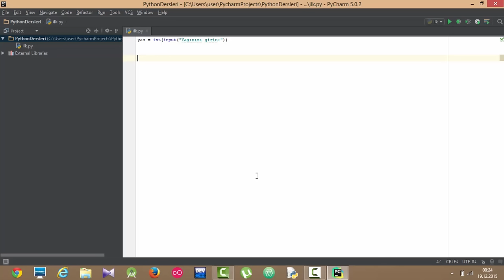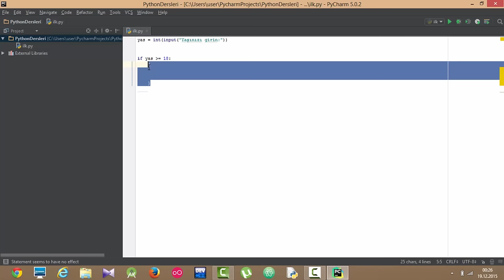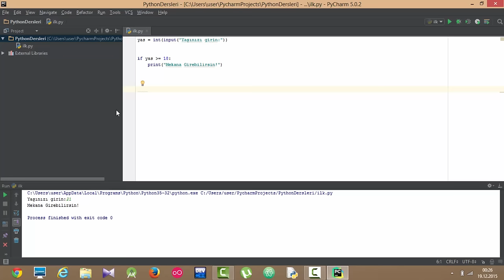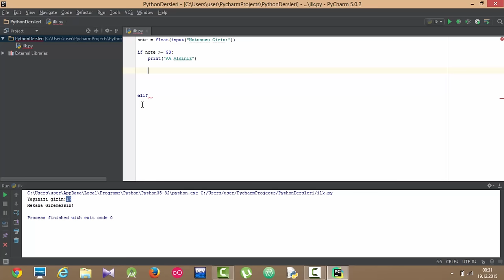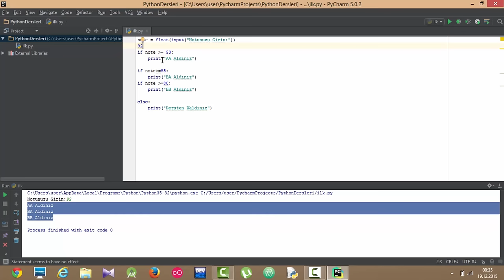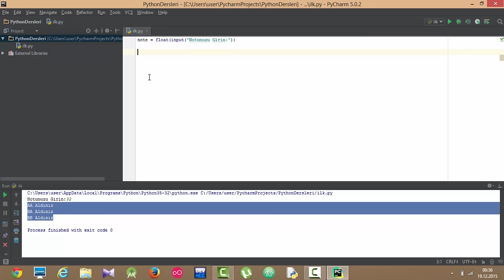Python3 Dersleri 9 - Koşullu Durumlar (if-elif-else)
Linke tıklayarak Facebook Sayfamızı beğenebilirsiniz.